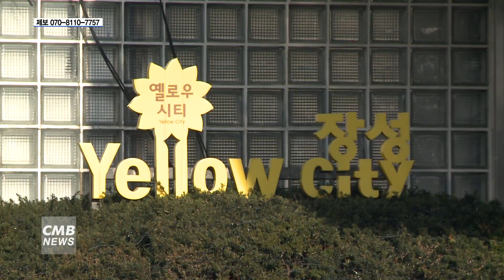[전남뉴스] 전남 장성군, 주택 신재생에너지 설치비 지원